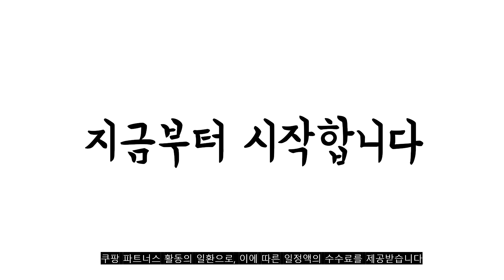2023년 7월 유닉스드라이기 판매 추천순위 TOP10 추천순위 top10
❤️❤️❤️2023년 7월 유닉스드라이기 판매 추천순위 TOP10❤️❤️❤️

1위. 유닉스 전문가용 드라이기 UN-A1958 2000W, 혼합색상 [37,000원]

2위. 유닉스 메탈티 화이트 골드 헤어드라이어 UN-A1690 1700W, 혼합색상 [25,600원]

3위. 유닉스 마스터 D3 BLDC 헤어 드라이기 UN-B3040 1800W [59,000원]

4위. 유닉스 파워맥스 이온 헤어드라이어 2100W, UN-A1640N, 혼합색상 [34,900원]

5위. 유닉스 3세대 시티에디션 1800W 헤어 드라이기 가정용 여행용 캠핑 미용실 고출력 가벼운 드라이어, 모델명 : UN-A3095 [22,900원]

6위. 헤어드라이기 미용실 드라이어 두피보호 아기 두보 YB-8120, 검정 [72,000원]

7위. 유닉스 접이식 드라이기 UN-A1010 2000W, 혼합색상 [33,500원]

8위. 유닉스 아이온 헤어드라이어 UN-B1611N 1700W, 바이올렛 [24,900원]

9위. 국산 1300W고출력 전문가용 헤어드라이기 미용실 드라이기, 적색, 전문가용 드라이기 [24,900원]

10위. 유닉스 에센셜 케어 해피윈디 헤어 드라이기 1600W, UN-2895A, 혼합 색상 [16,400원]